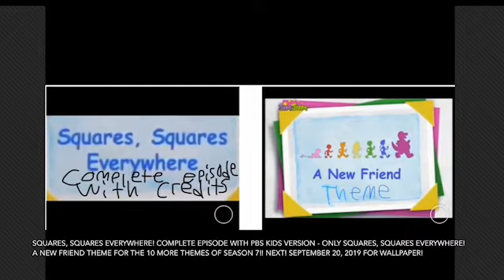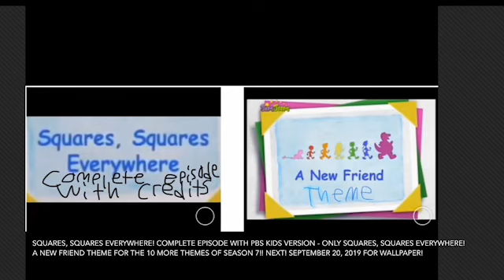2 Pack On Squares, Squares Everywhere! Complete Episode With Credits & A New Friend Theme (Today)